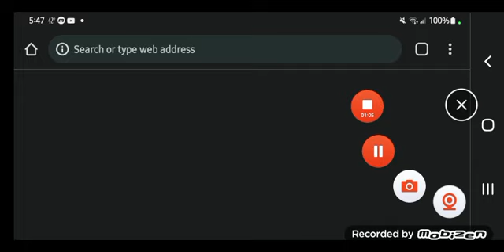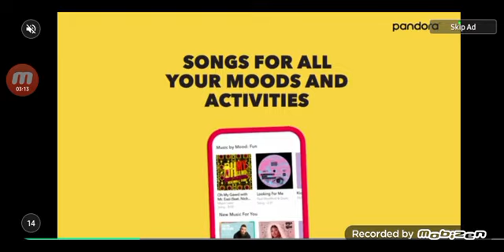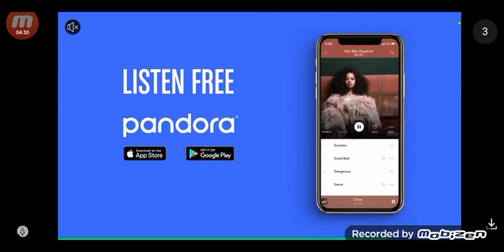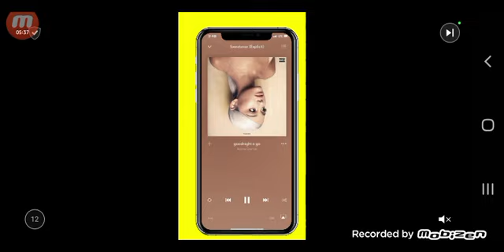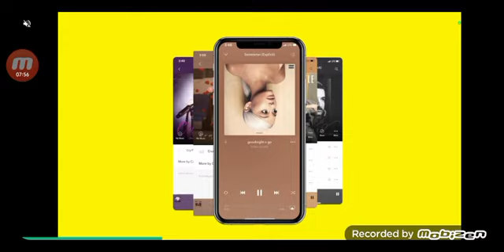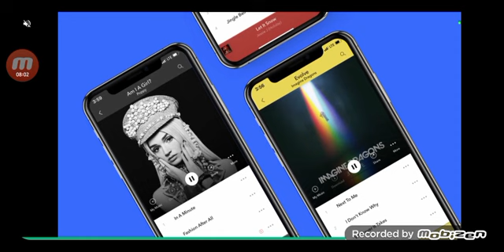SUPER JUMP BROS. GAMEPLAY #10!!! (SLIPPERY!!!)